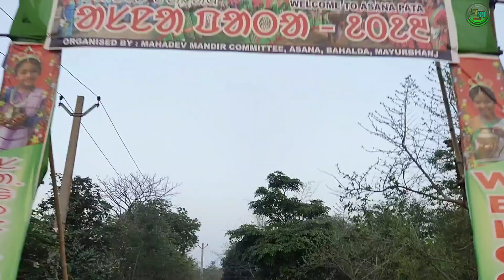ASANA PATA 2023.